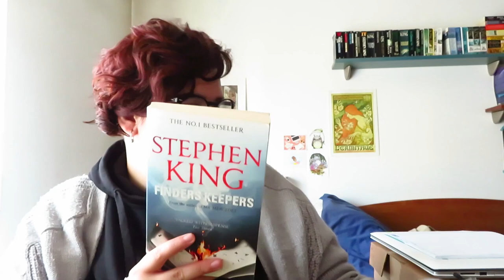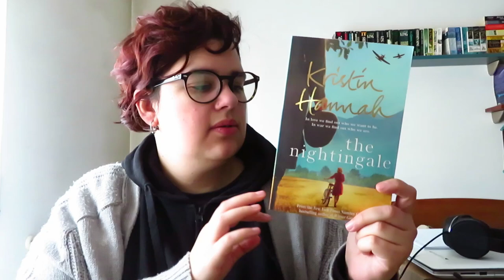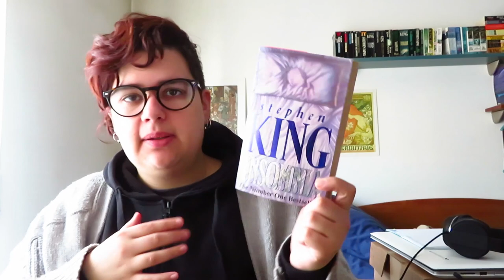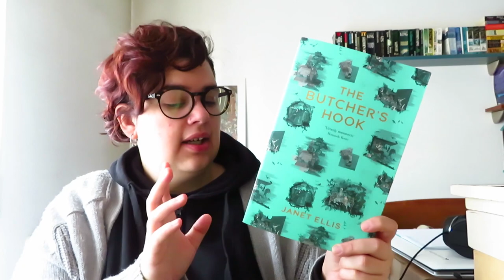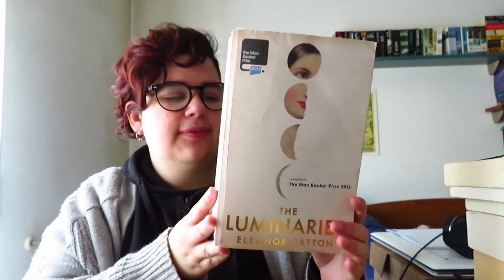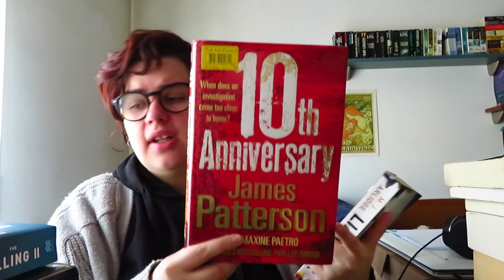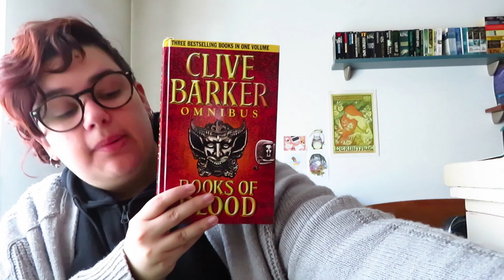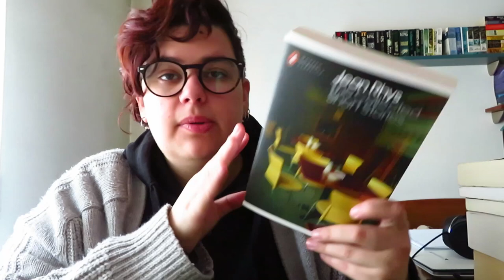TBR Couve 2019 | O que ficou por ler | Bookish Vlogmas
Comecei com uma lista de 85 livros para ler em 2019 (podem ver o vídeo ) e estes foram todos os livros que ficaram por ler!

📚 Livros mencionados!
4 livros que desisti de ler (ainda antes de os começar)
- Finders Keepers (Bill Hodges Trilogy #2) de Stephen King
- Um Homem Klaus de Gonçalo M. Tavares
- A Máquina de Joseph Walser de Gonçalo M. Tavares
- Jerusalem de Gonçalo M. Tavares

6 livros que decidi ler em 2020
- The WasteLands (The Dark Tower #3) de Stephen King
- The Nightingale de Kristin Hannah
- Fábulas e Contos Vol. 2 de Italo Calvino
- The Bone Season de Samantha Shannon
- Royal Assassin de Robin Hobb
- The Other Wind de Ursula K. Le Guin

5 livros que desisti da leitura (DNF)
- Insomnia de Stephen King
- Sleeping Beauties de Stephen King
- Febre Italiana da Valerie Martin
- O Filho de Rosemary de Ira Levin
- The Butcher's Hook de Janet Ellis

17 Livros que não consegui começar a ler
- The Silkworm (Cormoran Strike #2) de Robert Galbraith
- The Gallows Bird de Camilla Lackberg
- The Luminaries de Eleanor Catton
- The Red Queen de Philippa Gregory
- We Were the Mulvaneys de Joyce Carol Oates
- Blonde de Joyce Carol Oates
- The Killing II de David Hewson
- 10th Anniversary de James Patterson
- Liar, Liar de M. J. Arlidge
- I'm the King of the Castle de Susan Hill
- The Queen of the Damned de Anne Rice
- Books of Blood de CLive Barker
- The Best Short Stories de Guy de Maupassant
- Mememnto Mori de Muriel Spark
- Amor no Feno e outros Contos de D. H. Lawrence
- The Berlin Novels de Christopher Isherwood
- The Collected Short Stories de Jean Rhys

6 Livros que ainda não terminei de ler (mas comecei)
- The Bell Jar de Sylvia Plath
- Harlequin de Bernard Cornwell
- The Mammoth Book of Haunted Houses Stories
- Vanity Fair de William Makepeace Thackery
- Prickle Moon de Juliet Marillier
- The Running Man de Richard Bachman